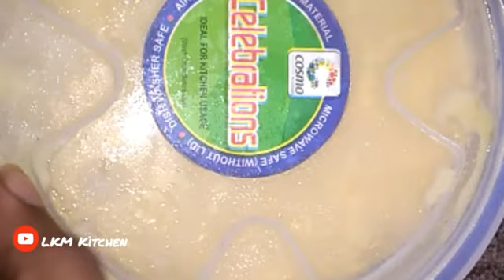Homemade Palapalam Ice Cream in Tamil | எளிய முறையில் பலாப்பழம் ஐஸ் கிரீம் | LKM Kitchen | Manisha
In this latest video is How to make Homemade Ice Cream in Tamil.Awesome recipe.Simply  make Ice Cream in home.Friends do try this recipe in your home and send feedback in our comment box.Homemade palapalam ice cream Recipe in Tamil.LKM Kitchen..Lingakani Manishaசுவையான பலாப்பழம் ஐஸ் கிரீம் தமிழில் ஏல் கே எம் கிச்சன் இது உங்கள் கிச்சன் லிங்ககனி மனிஷா